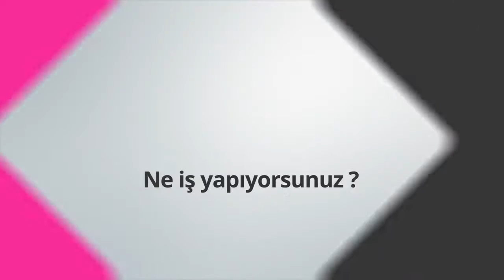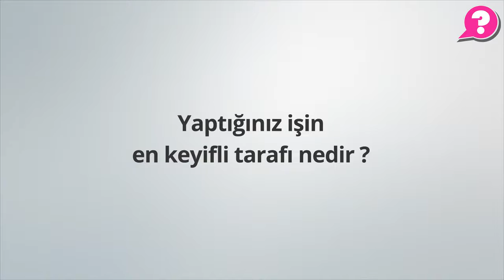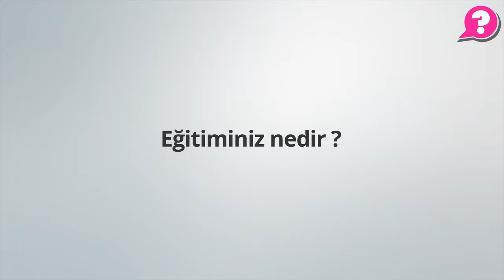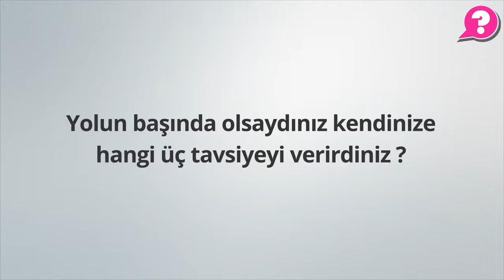İletişim Danışmanlık Ajansında Genel Müdür Ne İş Yapar? Ayşehan Sarp -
Markalara, marka chek up’ları yapıyoruz, pazarlama iletişimine duydukları ihtiyaç kapsamında yıl içinde yaptıkları her tür etkinliği üstleniyoruz. Kurumsal etkinlikler, tasarım etkinler. Klasik Pr şirketleri gibi aylık Pr hizmetlerini gerçekleştiriyoruz.